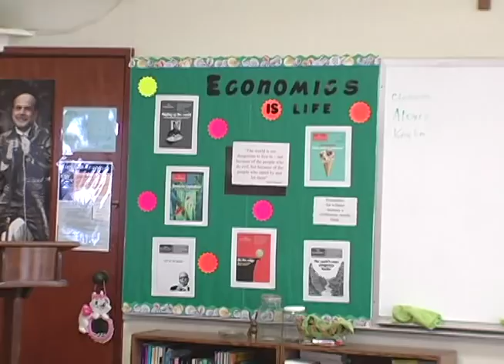shawna santos- the people who share.mov